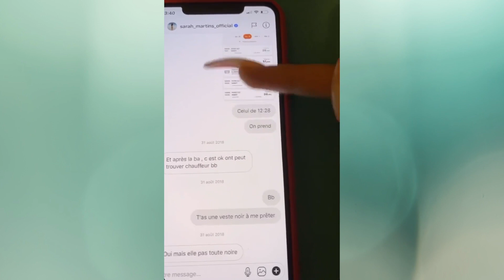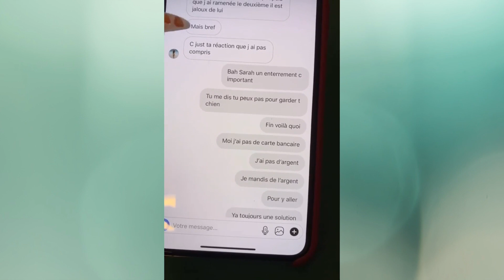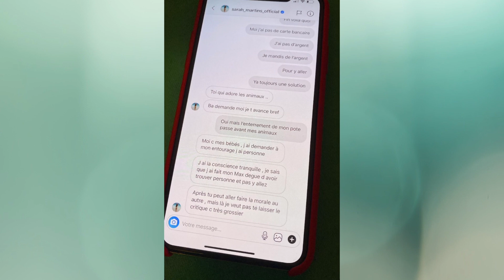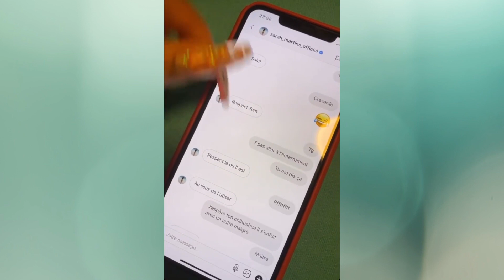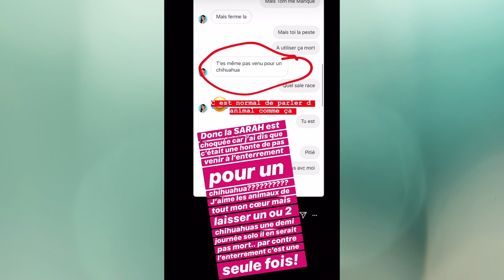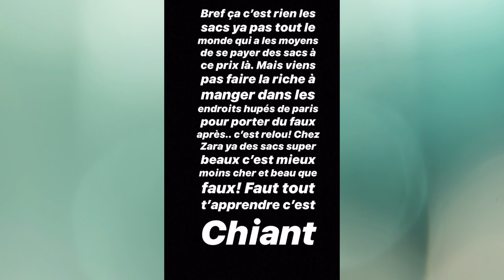ASTRID NELSIA CLASH SARAH MARTINS ET BALANCE FORT !! 😱💥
▬▬▬▬▬▬▬▬▬▬▬▬▬  🎶 MUSIC  ▬▬▬▬▬▬▬▬▬▬▬▬▬
Musique proposée par La Musique Libre :

▬▬▬▬▬▬▬▬▬▬▬▬▬  📝DESCRIPTION  ▬▬▬▬▬▬▬▬▬▬▬▬▬
Suite à l'énorme tension que à subit Astrid Nelsia , elle décide à son tour de balancer sur Sarah Martins !!

Crédits : Astrid Nelsia & Sarah Martins